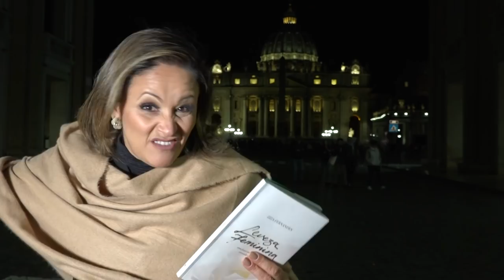Liberdade Sinônimo de Simplicidade - Leveza Feminina in Rome #6 | Ziza Fernandes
Gostou do conteúdo? Compartilhe e deixe seu comentário no vídeo.

Shows • Workshops • Cursos • Eventos

Oficina Viva Produções
Skype: oficinaviva